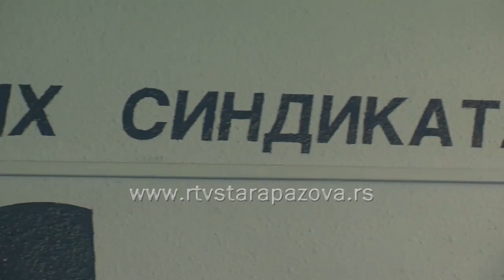Zakon o platama u prosveti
Sindikati prosvete žele da se u celosti  ispoštuje sporazum koji je potpisan prošle godine u februaru i na nedavnom sastanku sa resornim ministrom prosvete Srđanom Verbićem izrazili su nezadovoljstvo i izneli primedbe na projekat o platnim razredima ali i svoje predloge,a  insistirali su na sistematskom povećanju koeficijenata i na novogodišnjoj nagradi.